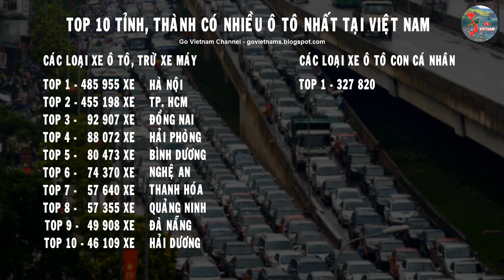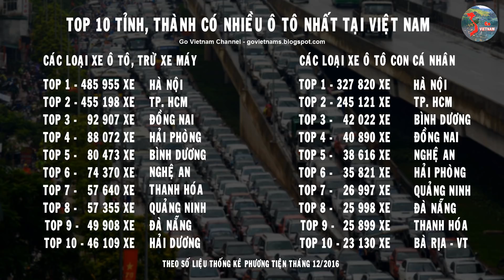TOP 10 Tỉnh, Thành Nhiều Ô TÔ Nhất Việt Nam | Go Vietnam ✔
Danh sách những tỉnh, thành phố có nhiều ô tô nhất Việt Nam theo số liệu thống kê tháng 12 năm 2016.
★ Donate giúp đội ngũ của Go Vietnam có thêm nhiều động lực để làm những video thú vị chia sẻ với quý vị khán giả tại các cổng DONATE sau:
💸 VPBank: Vietnam
STK: 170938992 - Nguyen Van Thanh
💸 First Century Bank: US
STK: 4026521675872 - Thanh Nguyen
💸 Wirecard Bank AG: Euro zone
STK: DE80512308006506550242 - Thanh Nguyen